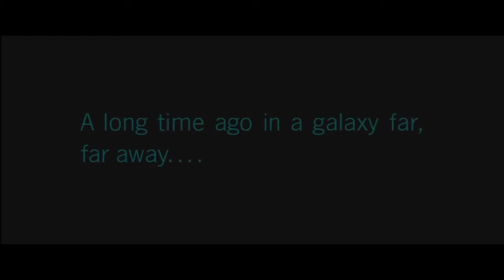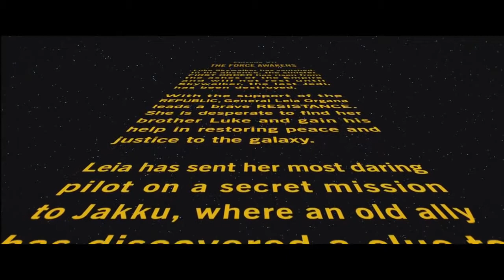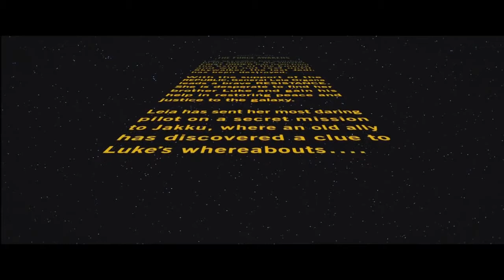A Deeper Analysis: The Force Awakens Part 1 (Writing & Character)